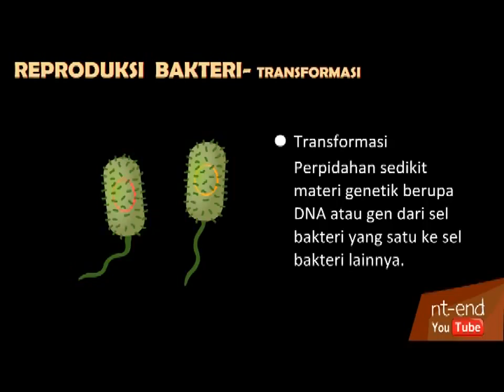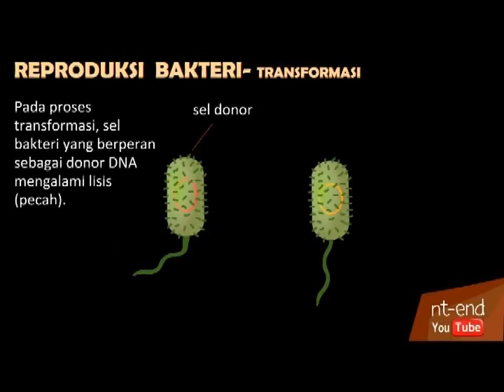MONERA 2.4: "Transformasi"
Video ini merupakan video mata pelajaran Biologi kelas X SMA untuk pertemuan ke 2 bab MONERA menggunakan model pembelajaran Group Investigation (GI)